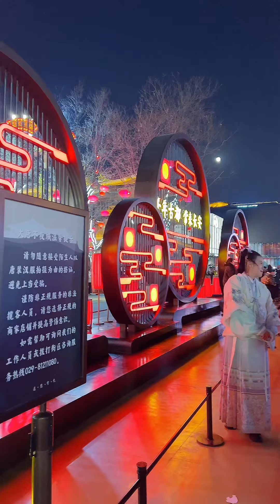在西安的一天。大唐不夜城。西安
大家好，我是琳达姐❤
漂洋过海来到洛杉矶，来美国生活已有16年
在这里，琳达姐将分享我的日常生活~~~